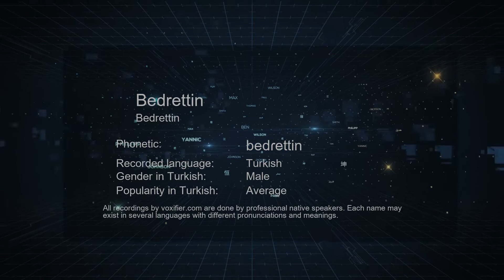How to Pronounce Bedrettin (Bedrettin) in Turkish - Voxifier.com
This is the Turkish pronunciation, gender, and phonetics recording of the name Bedrettin (Bedrettin). The same name may exist in other languages with different pronunciations. Check the meaning of name along with other possible pronunciations or similar names for free Voxifier uses the help of expert linguists to simplify pronunciations by replacing some special sounds with sounds more commonly available across all languages.